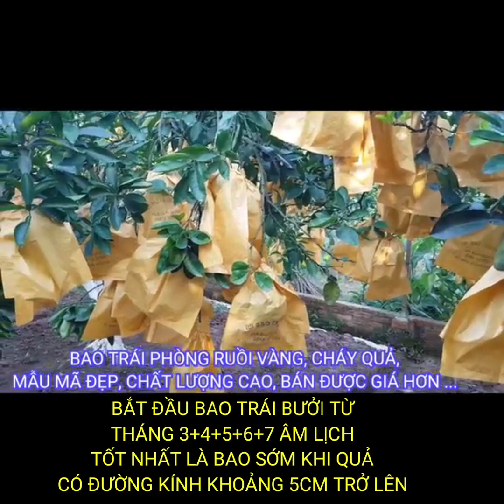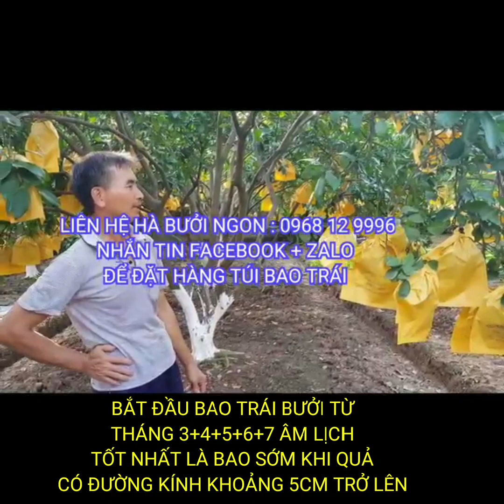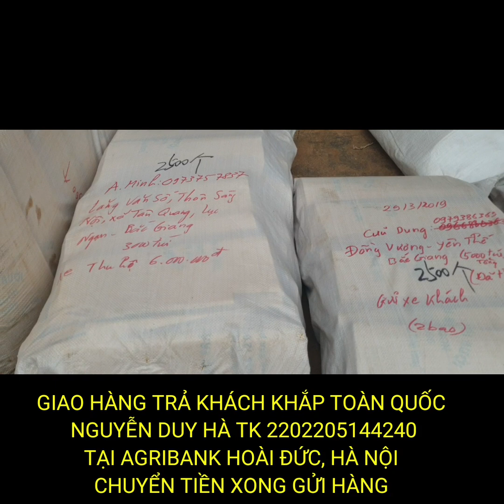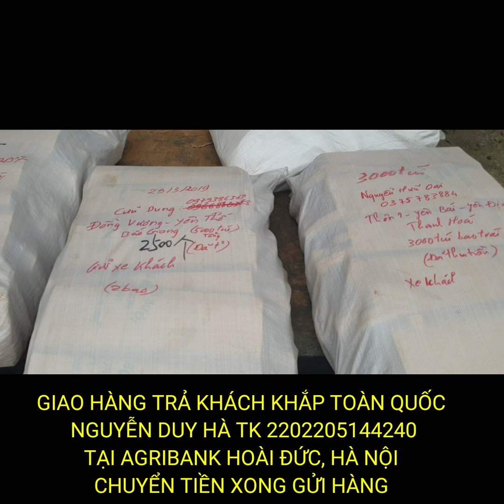MƯA CHIỀU MIỀN TRUNG